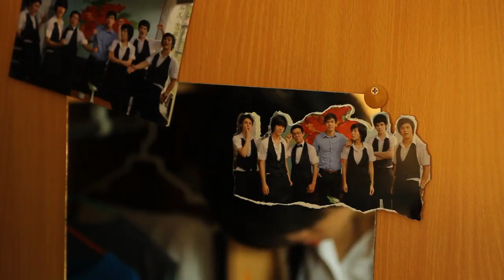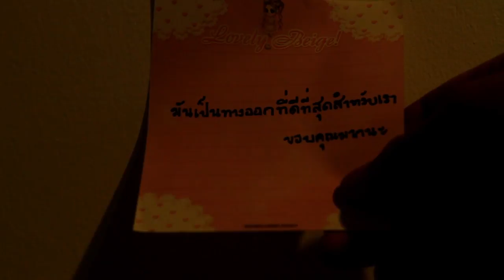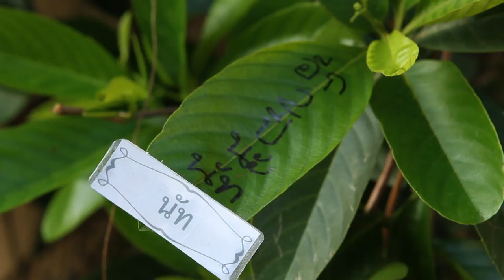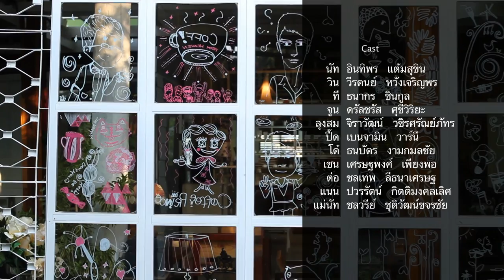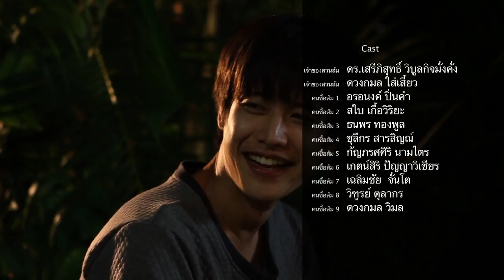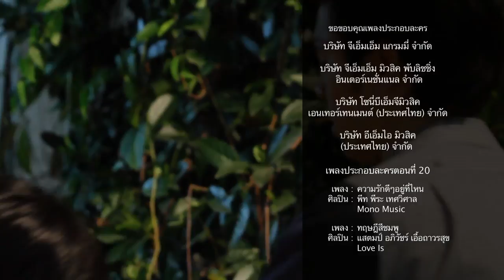Coffee Prince วุ่นรักเจ้าชายกาแฟ ตอน 20